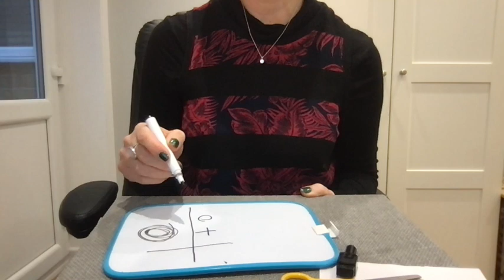Let's Play - A Guide to Interactive Assessment with Young Children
This is a video to talk through using the Let's Play assessment.